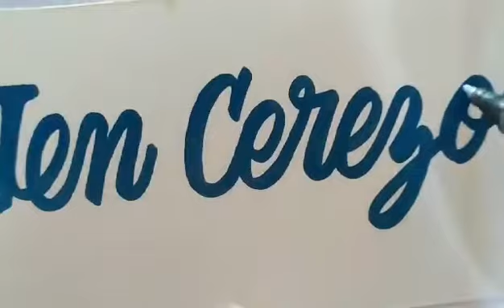JUST SUBSCRIBE AND COMMENT YOUR NAME JEN CEREZO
FOR YOUR NAME REQUESTS,JUST COMMENT YOUR REQUESTED NAME..THANK YOU AND HAVE A NICE DAY.